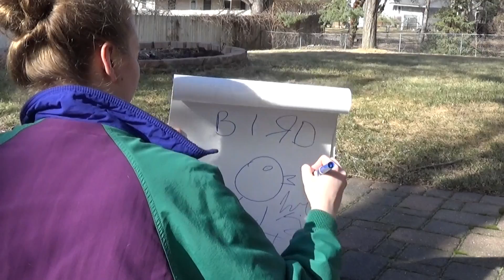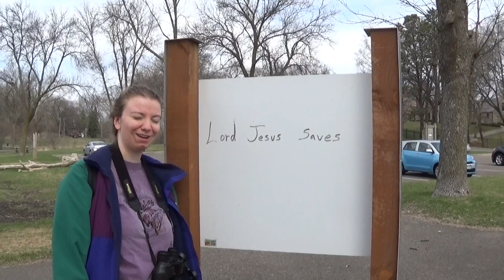Nature Calls! Episode Two: The Bald Eagle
O Say Can You See. A Bald Eagle! We traverse through local parks to see if we can find nesting Bald Eagles.

Thank you and God bless America!